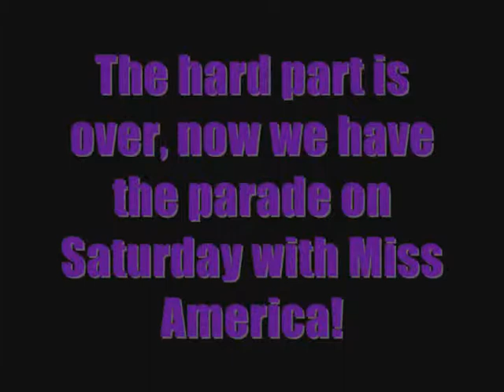Laci's Big Day (09/24/09 Day - 24)